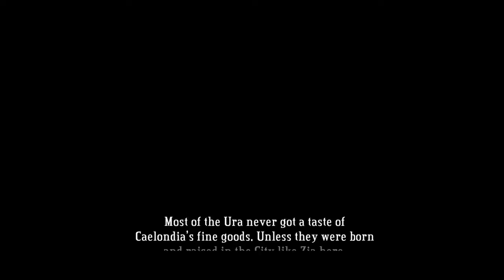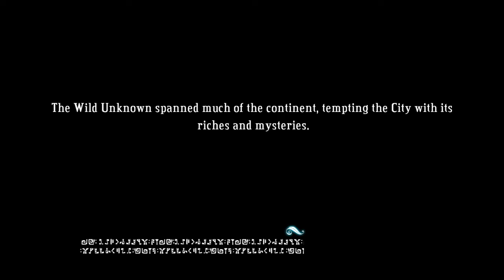Bastion - The Calamity - Part 8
But, Zulf, we were so close to rebuilding society and you had to go and tear it all down!